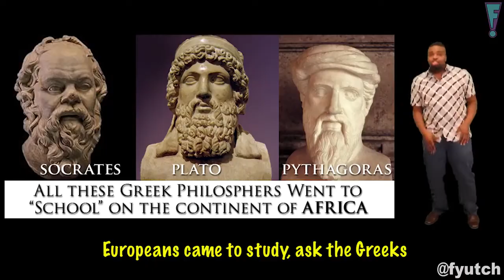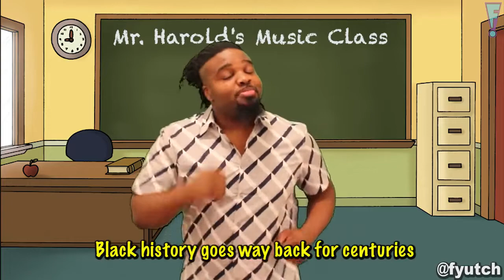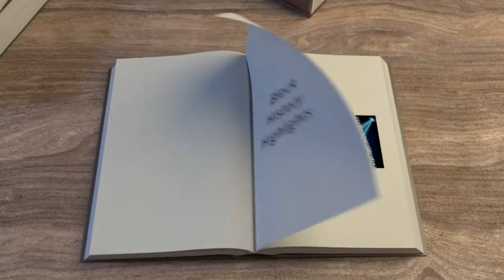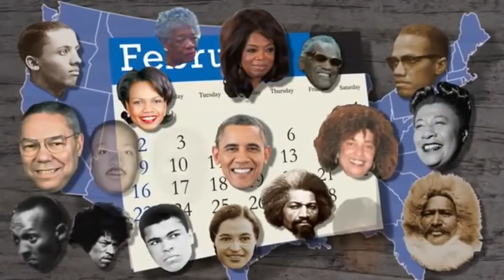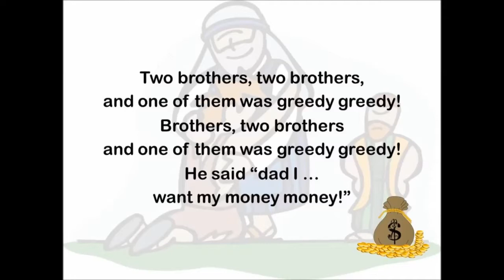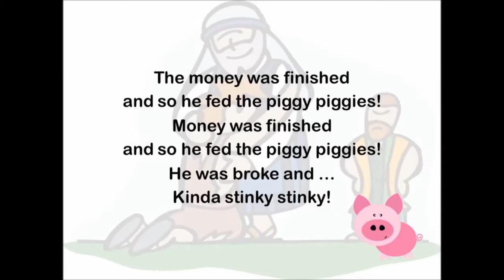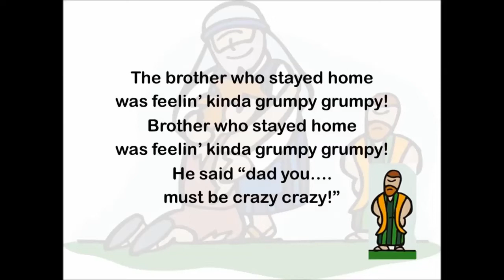Faith Over Fear: The Prodigal Son 02/13/2022 (Youth)